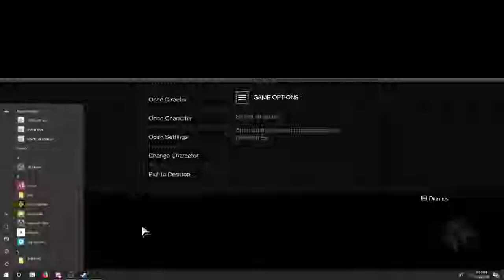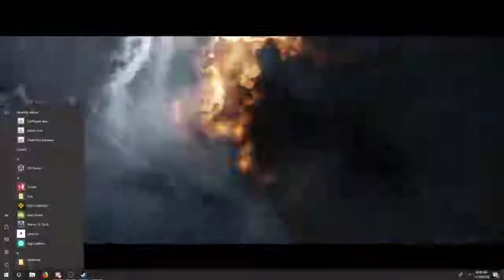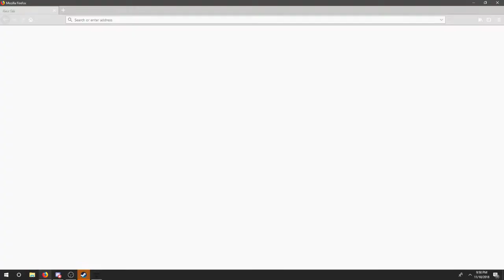Its free! | Destiny 2 #1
They were giving away Destiny 2 for free until the 17th of November so figured why not give it a shot!